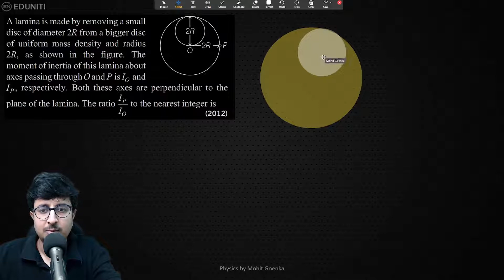Q3 | Rotational Motion | IITJEE Questions | JEE Advanced Physics | Mohit Goenka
Previous Years IITJEE Questions with more visual understanding. These are very useful for JEE Main aspirants also. Here we discuss a question on Rotational Motion asked in IITJEE in 2012 and is based on the concept of moment of inertia and parallel axis theorem.

Question:
A lamina is made by removing a small disc of diameter 2R from a bigger disc of uniform mass density and radius 2R, as shown in the figure. The moment of inertia of this lamina about axes passing though O and P is IO and IP respectively. Both these axes are perpendicular to the plane of the lamina. The ratio IP / IO to the nearest integer is ?